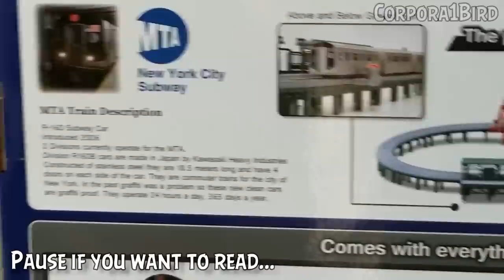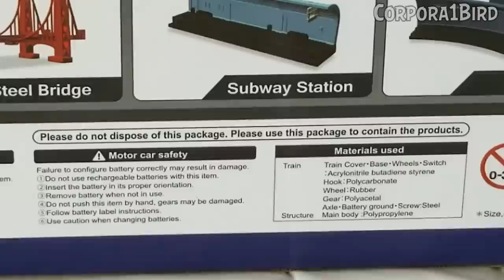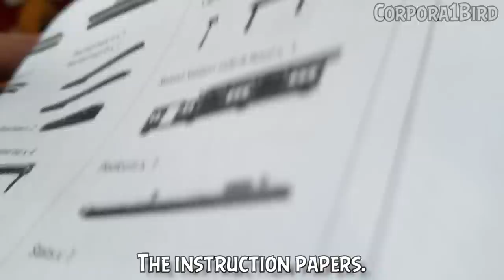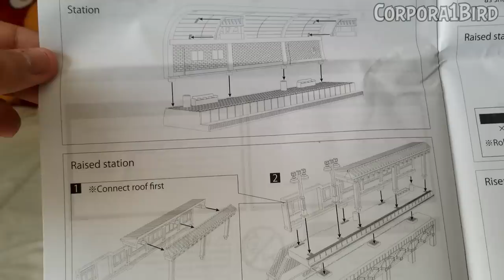MTA New York City Subway Train Set | Unboxing | For Kids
PRODUCT: 2000 MTA NYC Subway Train Set:
Complete with true-to-life details and featuring popular train models from different eras, these battery-powereed scale model train sets from LEC USA are also simple to put together and enjoy. The MTA New York City Subway Battery Operated Train Set is powered by a Division R-160B Subway Car and were designed specifically as commuter trains fro the city of New York. Realistic MTA New York City Subway model train. Comes complete with 3 piece train, 14 piece track, raised station, tunnel, subway station, steel bridge and decals. Multi-level course oval includes raised bridge and switch track section; size is 39 x 16.1 inches. USA Trains Collectors Edition.
The 2000 MTA New York City Subway Train Set is made by LEC USA.